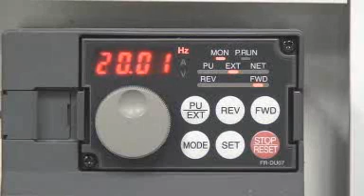Technology Tour: VFD - PID Control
Variable Frequency Drive (VFD) using PID to control the speed of a blower to accurately position a ball in a PVC tube.